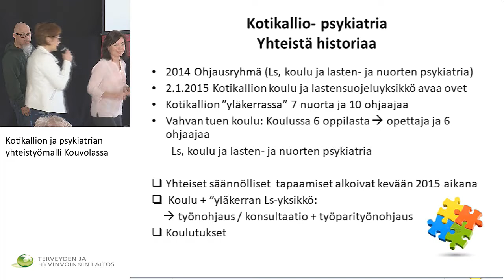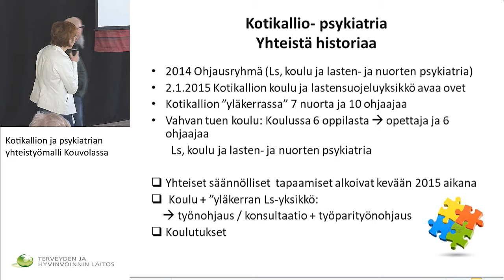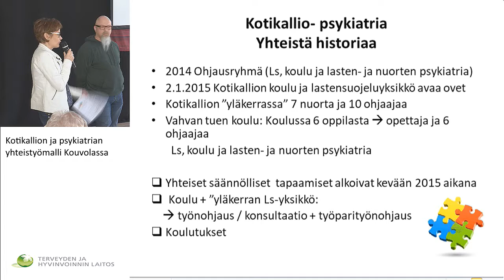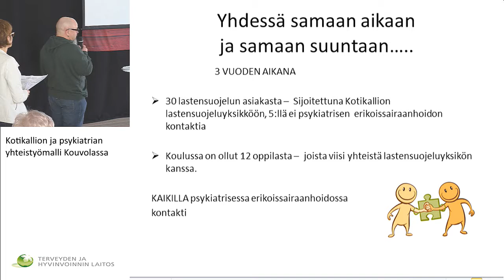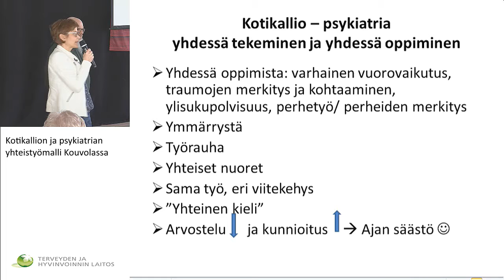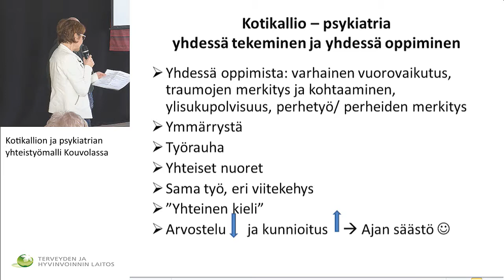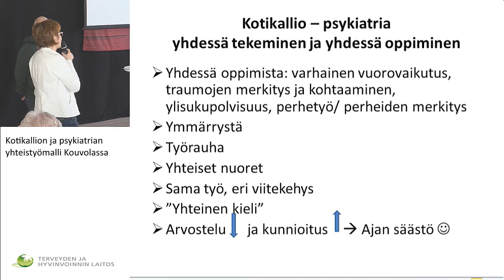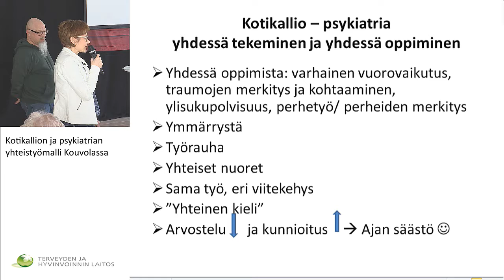Kotikallion ja psykiatrian yhteistyömalli Kouvolassa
LAPSEN HYVINVOINTI RAKENTUU SUHTEISSA

Kommentti puheenvuorot:
Petri Laitakari, vastaava ohjaaja ja Tiina Eloranta, psykiatrinen sairaanhoitaja, perheterapeutti